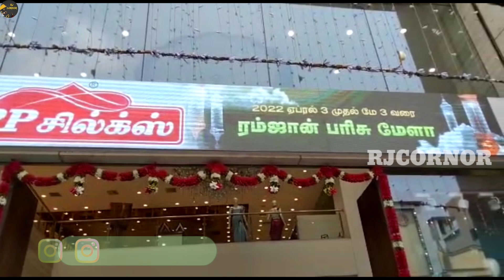SPP Silksன் ரம்ஜான் அதிரடி ஆஃபர் collections மற்றும் பரிசு மழை||SPP silks வாங்கோ அள்ளிட்டு போங்கோ!!!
SPP silks
Coimbatore Ramzan designer offer Collections.